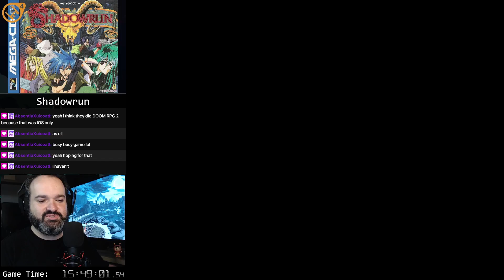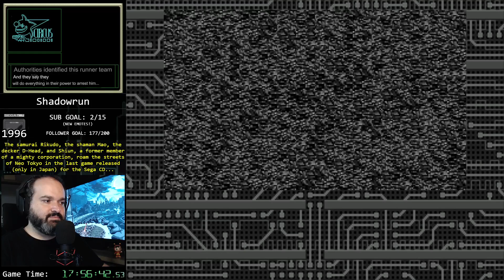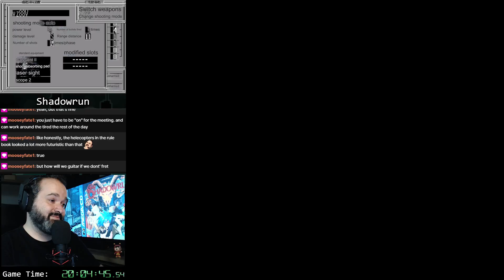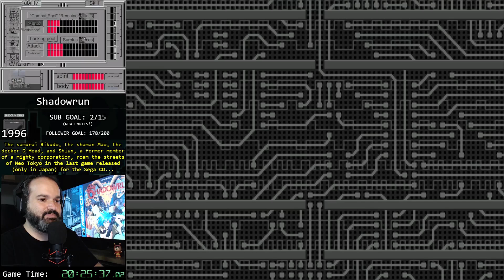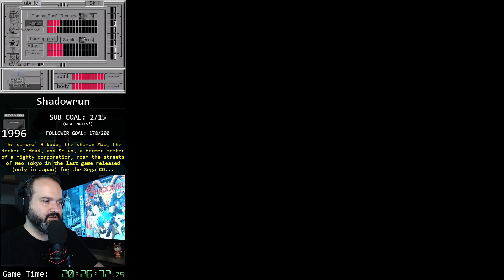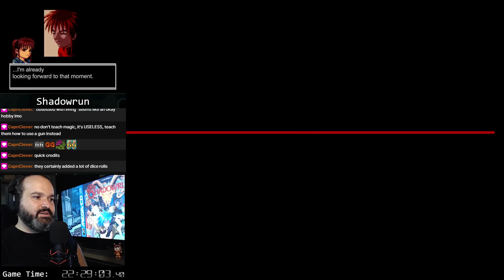Shadowrun Sega (CD, 1996) - Part 5 of 5